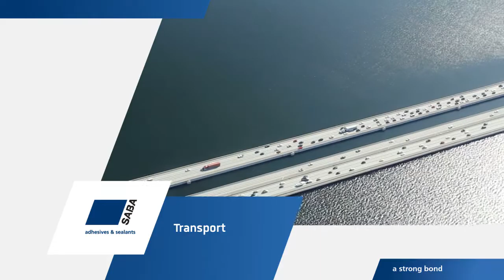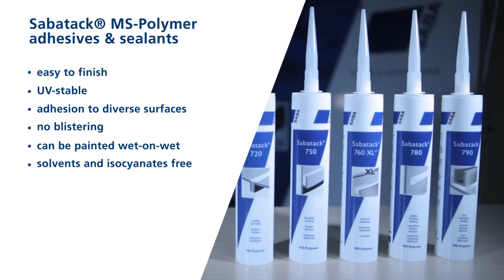SABA - Sealing and Painting Truck Boxes - Bonding + Sealing - Sabatack® (EN)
Sealing and painting in the Transport industry.

SABA is a leading company in the development and production of MS-Polymer products. Sabatack® is a 1-component MS-Polymer based product for bonding and sealing, that does not contain any solvents or isocyanides.

Because of its fast and exceptional bonding with very high ultimate strength, Sabatack® is ideal for elastic bonding in the metal and synthetics processing industry. When sealing, Sabatack® is the number one in its field: excellent UV and ageing resistance, no bubbles and immediately overpaintable.